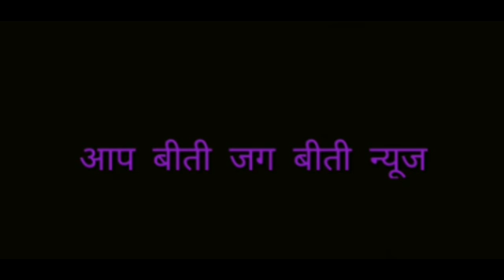बालागंज चौराहे पर लगी मजदूर मंडी में बट रहा करो ना सोशल डिस्टेंसिंग का पालन नहीं, ना ही मास्क लगाए ।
लखनऊ उत्तर प्रदेश की राजधानी लखनऊ के बालागंज चौराहे पर लगी मजदूर मंडी में बँट रहा करोना, सोशल डिस्टेंसिंग का कोई पालन नहीं, ना ही मास्क लगा हुआ है शासन प्रशासन मौन मुख्यमंत्री की नाक के नीचे सोशल डिस्टेंस की उड़ाई जा रही धज्जियां *मुकेश गुप्ता की रिपोर्ट संवाददाता लखनऊ*